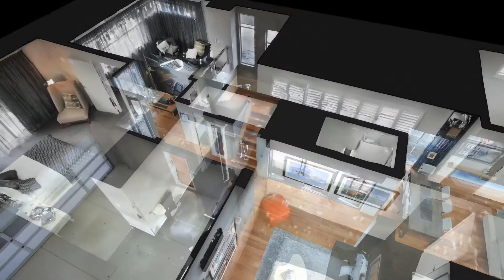Ventura Homes – The Monterosso 3D Flythrough